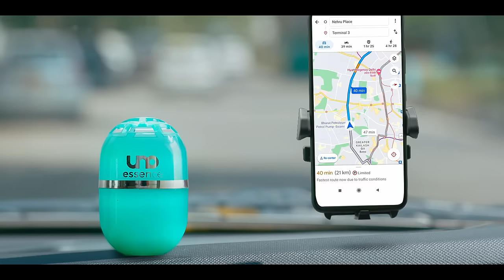Car Air Fresheners | Uno Minda Car Perfume - Long-Lasting Fragrance for Fresh and Odor-Free Cars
Uno Minda Car Perfume offers an exceptional range of car air fresheners designed to enhance your driving experience. Enjoy a long-lasting and captivating fragrance in your vehicle with its water-based formula that guarantees minimum evaporation, extending the life of the perfume. Crafted using non-hazardous and non-alcoholic materials, this car air freshener ensures a safe and pleasant environment for you and your passengers. Its spill-proof technology eliminates the risk of perfume spillage on your car's dashboard or any other surface. Experience hassle-free installation as you can easily place it on your car's dashboard or cup holders. Elevate your driving experience with Uno Minda Car Perfume - the perfect auto accessory for a fresh and invigorating ride.